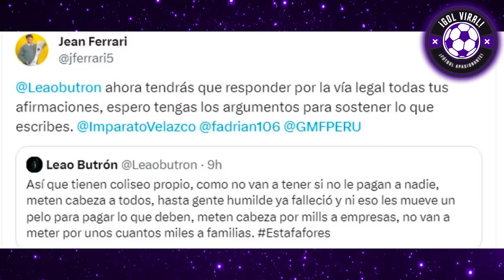¡GARECA DT DE CHILE! PRENSA CHILENA y BURLAS de PERÚ! "A LLORAR PERÚ" FERRARI DENUNCIA A BUTRÓN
¡TIGRE GARECA ES CASI DT DE LA SELECCION CHILENA!
REACCIÓN PRENSA CHILENA! "TODO EL PERÚ ECHARÁ A LLORAR"
ANALISIS DE PERIODISTAS CHILENOS ELOGIOS A GARECA! "ES UN PRÓCER"

RICARDO GARECA OLVIDA A PERÚ Y DIRIGIRÁ A CHILE!
CHILENOS SUEÑAN CON EL TIGRE GARECA!

¡JEAN FERRARI Y BRONCA CON LEAO BUTRÓN! DENUNCIA TRAS PALABRAS DEL EX ARQUERO DE ALIANZA LIMA! TENSO

SELECCION PERUANA NOVEDADES
SELECCION PERU
SELECCION CHILENA